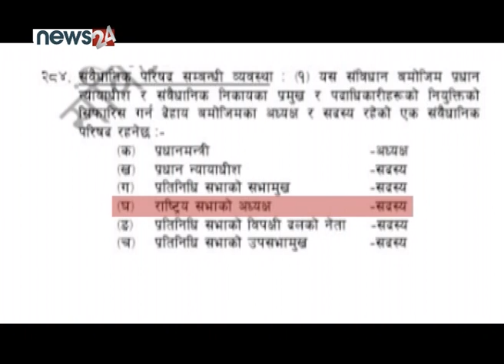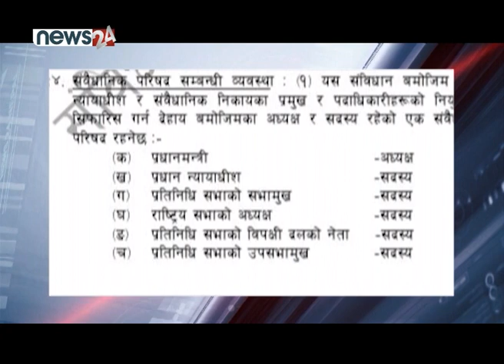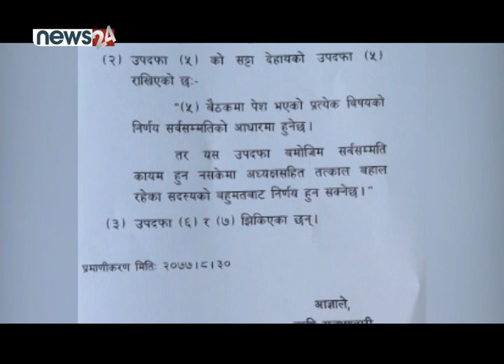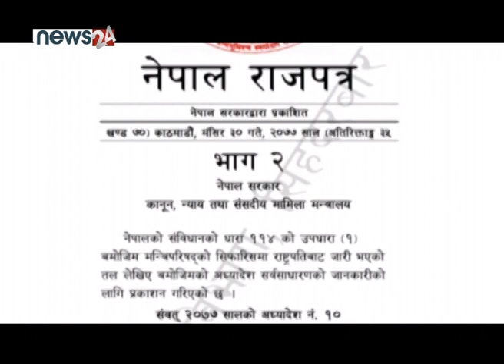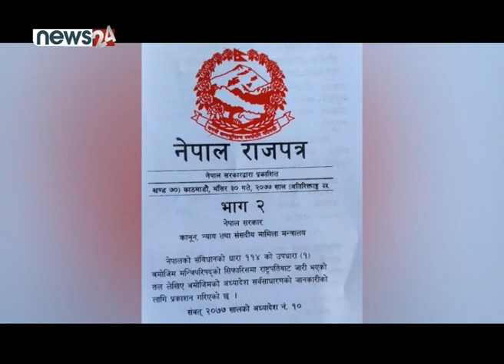अध्यादेश फिर्ता गर्न ओलीको यस्तो शर्त । कुर्सी जोगाउँन यस्तो तिकडम ! ISSUE OF THE DAY